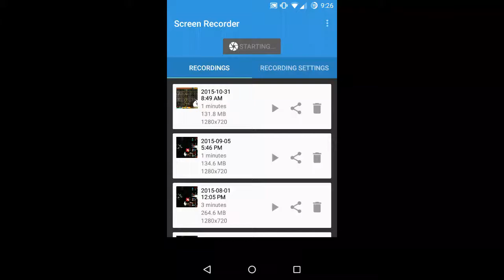The Battle Cats ~ Eraser Cat FTW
Again, get rekt.

((Shrimp Frontier next??))